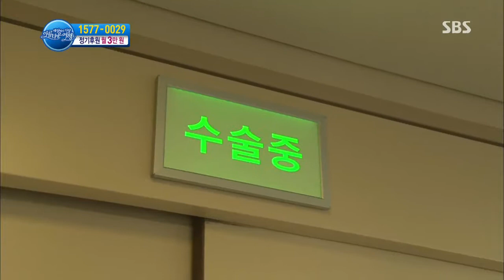세상에서 가장 아름다운 여행 131126 #6(4)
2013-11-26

선천성 녹내장으로 인해 왼쪽 눈의 시력을 잃어버린 아이
오른쪽 눈으로만 세상을 보는 아이. 세 살 성민이의 왼쪽 눈은 선천성 녹내장으로 인해 비정상적으로 커진데다 뿌옇게 혼탁이 온 상태다. 더욱이 녹내장이 왼쪽 눈의 기능까지 모두 빼앗아 버리면서 앞까지 볼 수 없게 된 성민이. 그래서 성민이의 세상은 언제나 반쪽이다.
그런 성민이에게 가장 무서운 것은 햇빛이다. 햇빛을 보는 것만으로도 눈의 통증이 심해져 낮에는 외출하는 것이 두려운 성민이. 아픈 눈에서는 연신 눈물이 흘러 어린 성민이를 더욱 고통스럽게 한다. 태어나자마자 녹내장을 진단 받았지만 나이가 어려 수술조차 할 수 없었던 성민이. 이제는 증상이 악화돼 녹내장 수술조차도 의미가 없어진 상황이다. 하지만 요즘 들어 밤이면 통증이 더욱 심해진데다 그대로 둘 경우 감염이나 안구 파열 등 또 다른 위험한 상황이 올 수 있어 아파하는 성민이를 볼 때마다 엄마는 마음이 무겁다.
감당하기 힘든 '절망' ... 그래도 포기할 수 없는 '희망'
요즘 엄마는 매일 한숨만 나온다. 얼마 전 병원에서 성민이의 왼쪽 눈을 포기하라는 얘기를 들었기 때문이다. 더 이상 희망이 없는 왼쪽 눈의 통증을 없애고 성민이에게 평범한 삶을 찾아 주기 위한 최후의 방법으로 안구 적출 수술을 권유 받은 엄마. 어린 성민이가 감당하기에는 벅찬 아픔과 절망에 엄마는 그저 눈물만 흘릴 뿐이다. 더욱이 홀로 삼 남매를 키우느라 늘 넉넉지 않았던 살림... 아픈 성민이가 태어난 후에는 일조차 나가지 못해 형편은 더 어려워졌고 당장 수술비 마련도 걱정인데.
세상의 반쪽을 잃은 채 또 한 번의 고비를 넘어야 하는 성민이와 엄마.
성민이와 엄마는 밝은 희망의 빛을 만날 수 있을까.